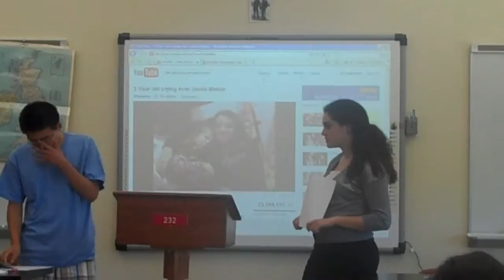Nick W crosses Allie H L D #5 Justin Bieber